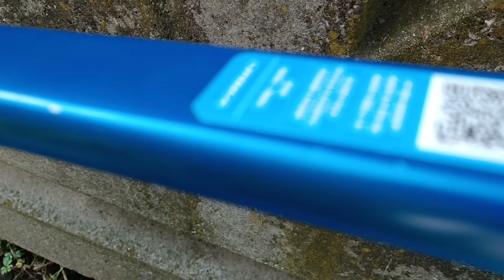Велосипед Шоссейный Orbea Orca Aero M30 Team 2020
Велосипед Шоссейный Orbea Orca Aero M30 Team 2020 Xs/49
Цена 179.990р

Велосипед Шоссейный Orbea Orca Aero M30 Team-D 2020 Sram Force p.XS (49) Полностью Карбоновый

Состоянии хорошее.

-Велосипед под заказ!
-Купить его просто! достаточно оплатить 10% от цены
-Доставим в любую точку РФ за 7-15 дней
-Любые фото/видео по запросу!

◄Характеристики велосипеда►
Наименование «Orbea Orca Aero M30 Team-D 2020»
•Подойдет для велосипедистов ростом 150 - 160cm р.XS
• Состояние хорошее!!!
• Шины Continental Super Sport 700 x 25c
• Трансмиссия Sram Force
• Тормоза Sram Force гидравлика
• Шифтеры Sram Force гидравлика
• Шатун Shimano 105 - овальная звезда
• Касcета Sram Force,11-32T
• Обода FULCRUM Racing 400 DB
• Цепь Sram PC1170
• Седло Prologo Dimension T4.0
• Руль OC2 Road, рич 80 мм, дроп 125 мм
• Подседельный штырь Orbea Aero OMR
• Вес 8 kg
Арт: 986